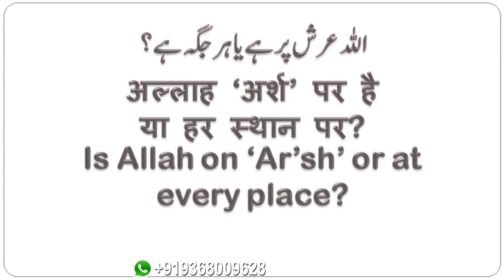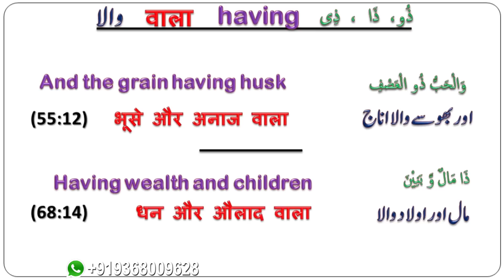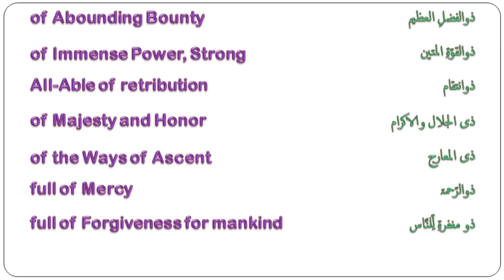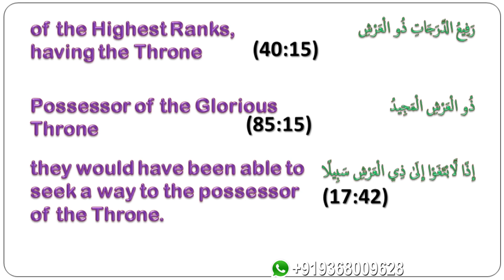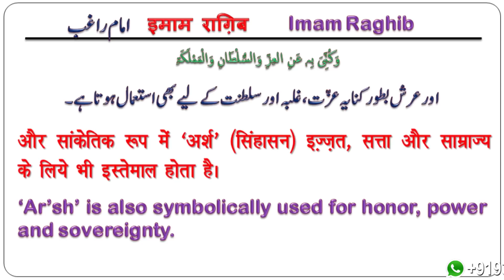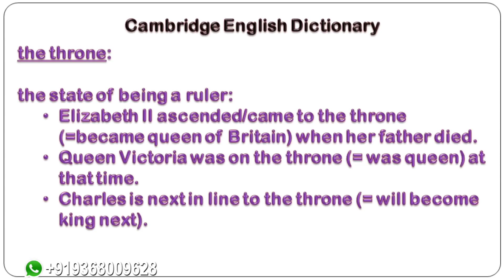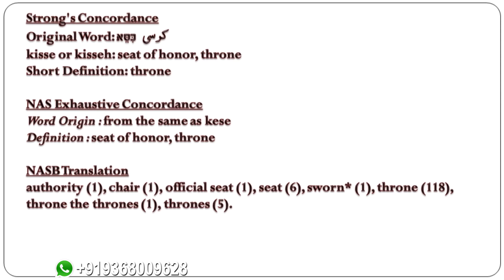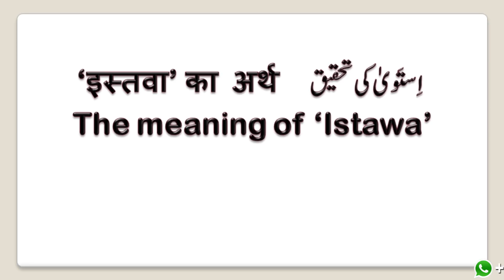The Arsh of Allah ┇अल्लाह का अर्श क्या है? ┇Arsh ka Matlab Kya Hai?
The ArshofAllah
 ثُمَّ اسْتَوَىٰ عَلَى الْعَرْشِ
...established Himself above the Throne Surah Furqaan (25 : 59)

What is meant by ARSH of ALLAH? Does Allah "sit" on any throne? How important / unimportant its with emaan. does common sense and logical mind accept what we understand about ARSH? What QURAN says? How GOD has made things clear about ARSH in QURAN? Kindly watch it to have logical. Quranic and simple understanding of ARSH of ALLAH. Common muslims are made to be confused and made to wander into this complex terminologies of ARSH (Throne)